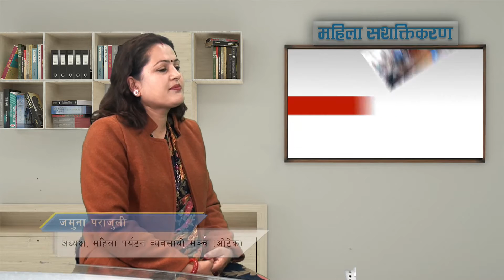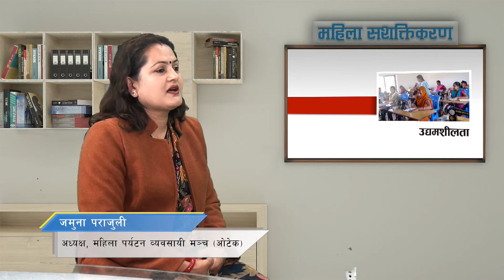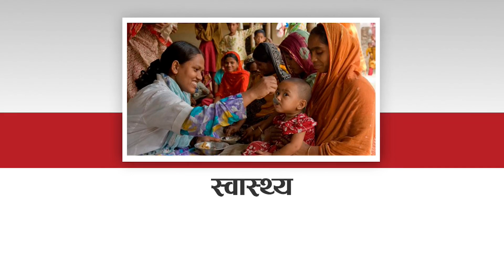Mahila Sasaktikaran With Jamuna Parajuli | Kanchan Thapa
Presenter - Kanchan Thapa
Camera -
Editor -
MCR - Subash amgain